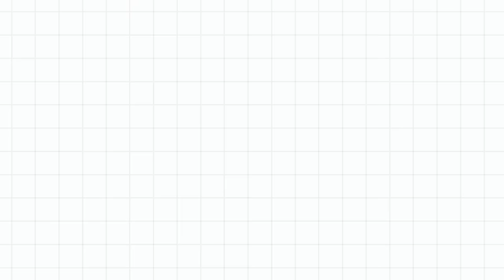A조가 스매싱 교정하면 이렇게 됩니다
*영상설명

1. 아크세이버 7 Pro / 나노플레어 555
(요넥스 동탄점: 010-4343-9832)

★최근 변두리의 유니폼★

☆더쎈 배드민턴 아카데미 레슨 문의☆

⭐️ 장소 : 남양주 퇴계원 도제원초등학교 체육관
⭐️시간 : 매주 토요일 13시~16시

⭐️장소 : 서울 상봉초등학교 체육관